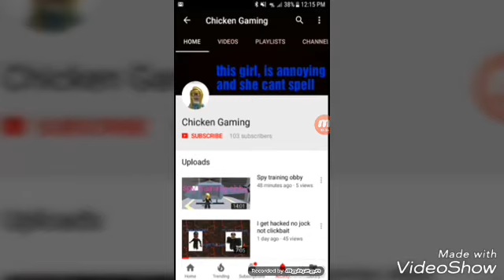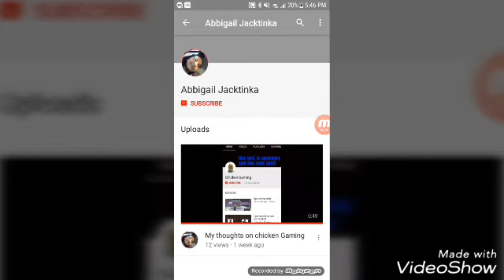Calling out a hater